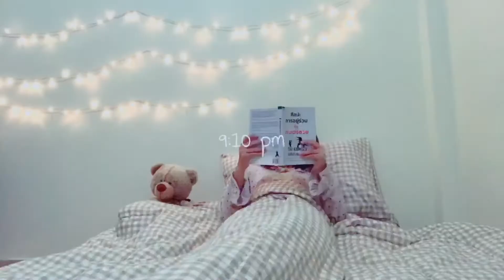Cherry_P ~ Night Routine